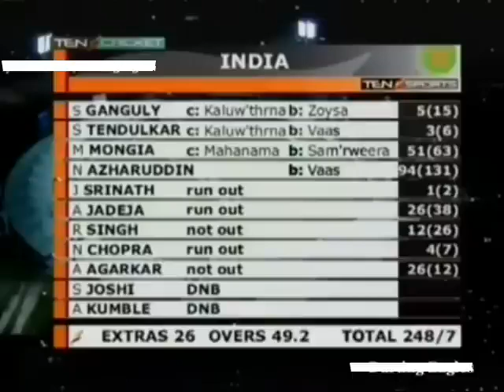Ajit agarakar match winning knock.............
ajit agarkar